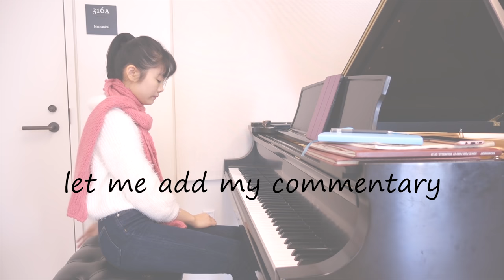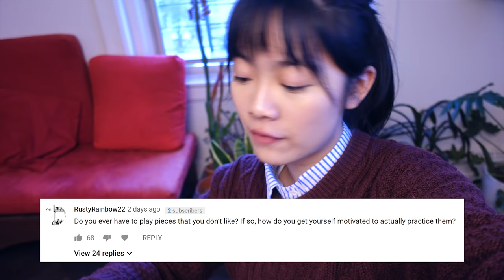Practiced One Chord for An Hour 🤯😬 | Tiffany Vlogs #51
Can you hear what I was doing?  A realistic moment in my practicing from this past Friday...practicing that one beginning chord of the 2nd movement of Beethoven's Sonata Op.10 No.3 for an hour 🤯

If you enjoyed this and wish to support me Thank you :)